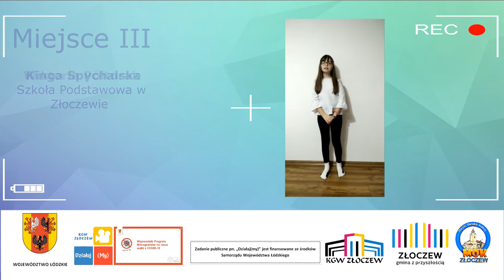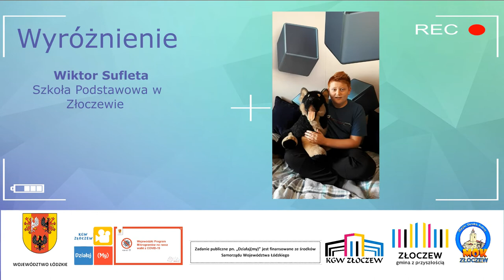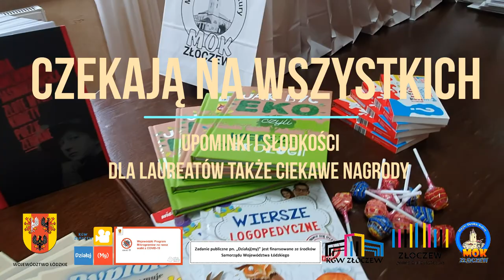Działa(My) wyniki gminnego konkursu recytatorskiego. KGW Złoczew.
Uwaga są już wyniki gminnego konkursu recytatorskiego! Z 35 uczestników jury wyłoniło najlepszych. Gratulujemy wszystkim, którzy podjęli wyzwanie :). Jesteście super. W sprawie odbioru nagród (każdy uczestnik odbiera nagrodę) prosimy kontaktować się telefonicznie pod numerem (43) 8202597. Konkurs został zorganizowany w ramach projektu Działaj(My), który jest finansowany przez Samorząd Województwa Łódzkiego.